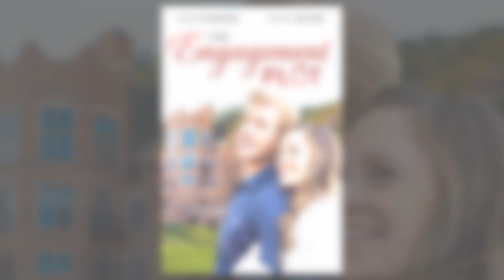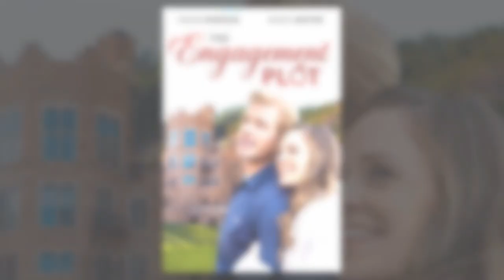New Surprising News!! Trevor Donovan And Rachel Boston Hallmark ll You will be Shocked